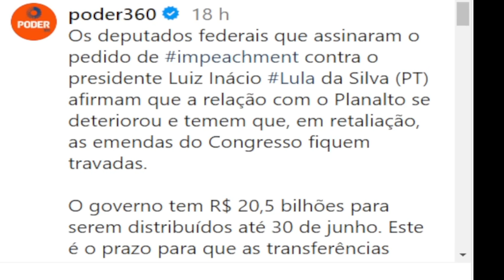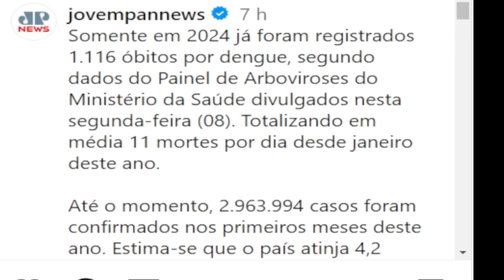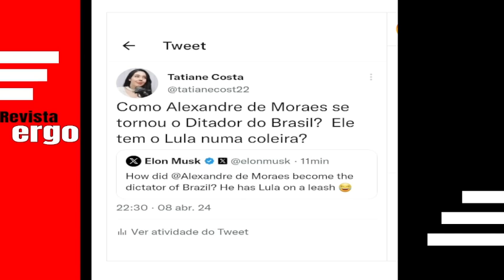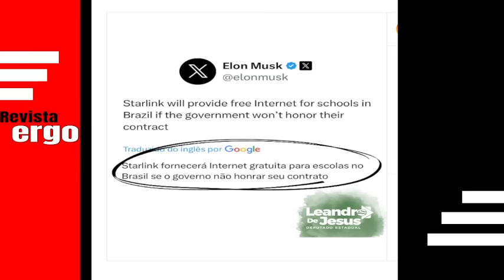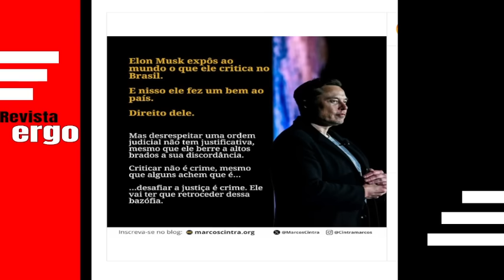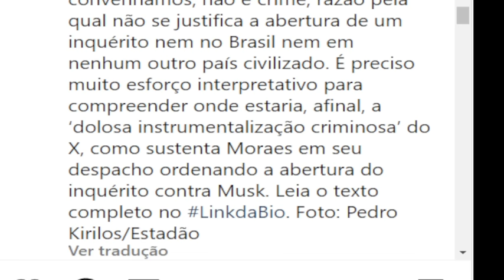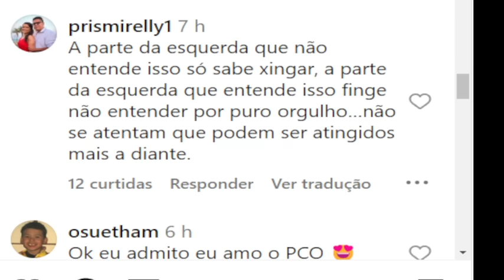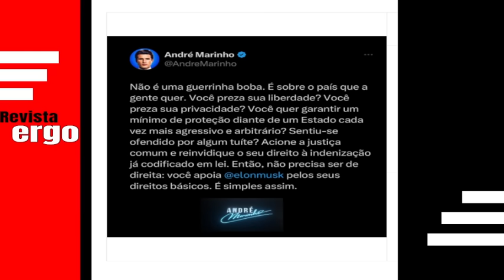#2 URGENTE! LULA FAZ RETALIAÇÃO A DEPUTADOS! MUSK FAZ AMEAÇA A MORAES